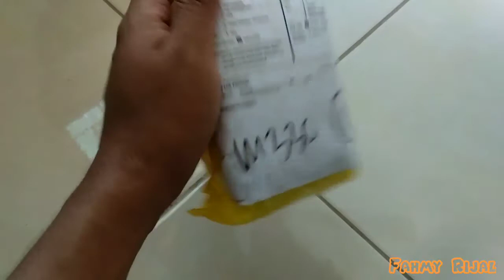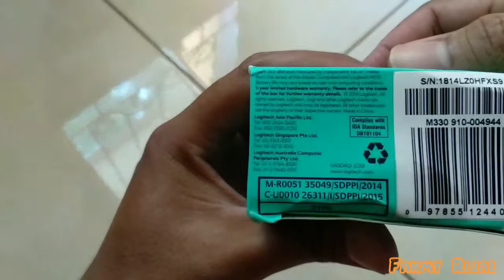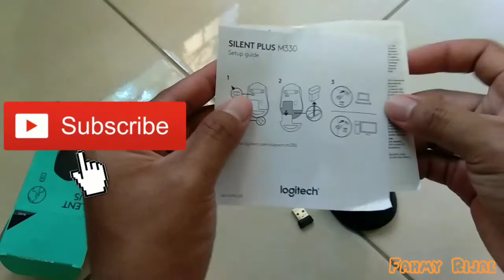UNBOXING MOUSE LOGITECH SILENT PLUS M330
Mouse silent plus dari logitech seri m330 yg meminimalisir suara "klik" nya...